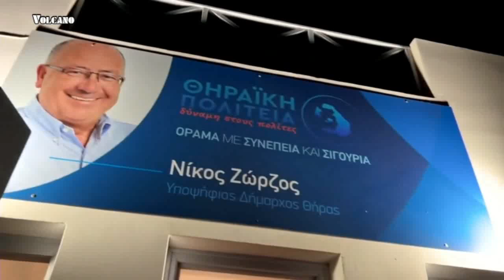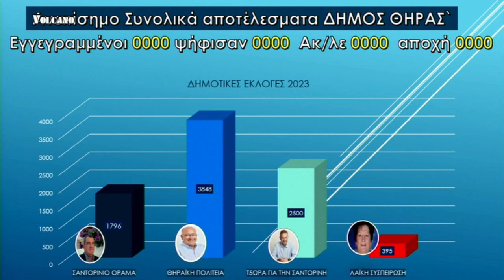Η ΠΡΩΤΗ ΔΗΛΩΣΗ ΤΟΥ ΝΕΟΥ ΔΗΜΑΡΧΟΥ ΘΗΡΑΣ Ν ΖΩΡΖΟΥ ΜΕΤΑ ΤΗΝ ΑΝΑΚΟΙΝΩΣΗ ΤΩΝ ΑΠΟΤΕΛΕΣΜΑΤΩΝ